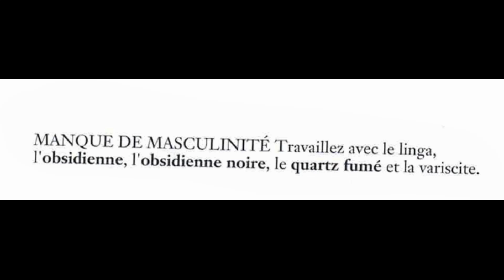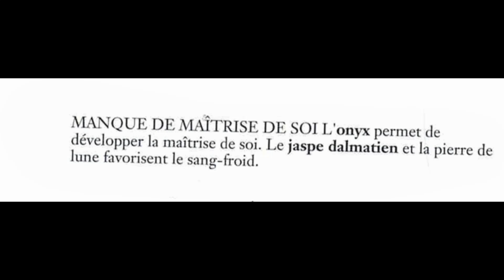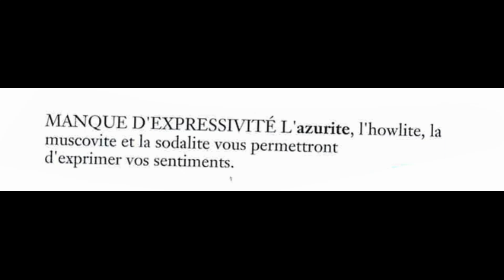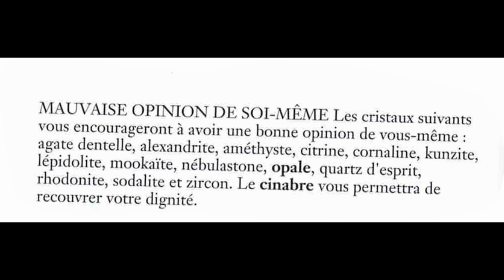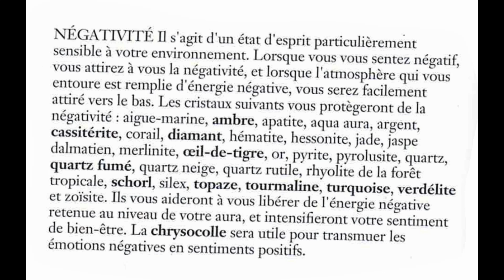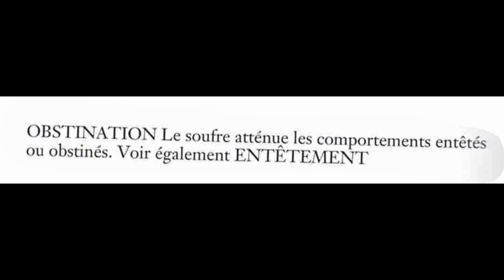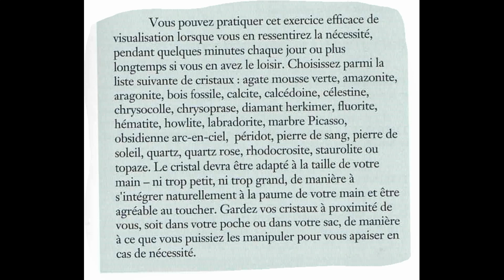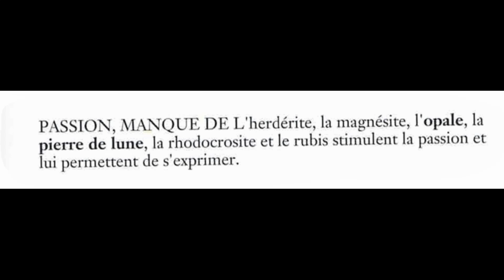cristaux remedes pour les troubles emotionnels 3